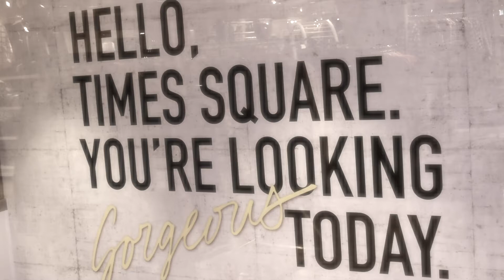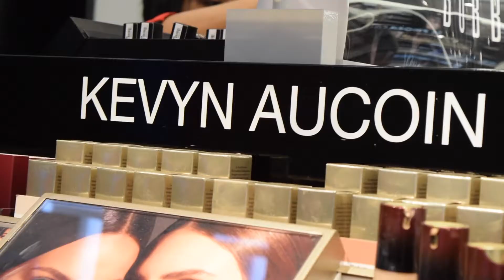NYC Vlog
Hey you guys welcome back so this is a little short vlog of New York . hope you guys enjoy !